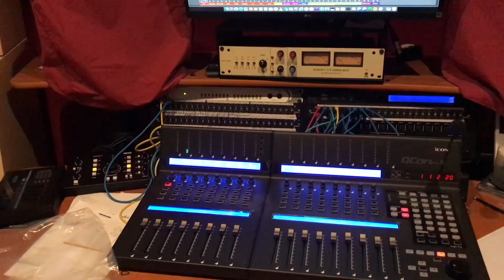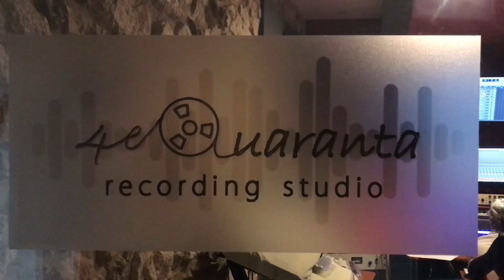Nanà - "Ciuri di Rosa" - Backstage 1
Ecco il primo dei Backstage  dedicato a  Rosa Balistreri e alla Musica Siciliana, il mio nuovo progetto dove si racconterà la storia e la musica di questa straordinaria artista siciliana.